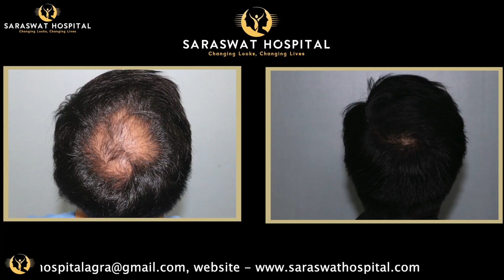Crown Hair Transplant Before and After Result | FUE Hair Transplant 3000 Grafts | Patient Reviews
This video is a client testimonial of Mr. Mohit Yadav, who visited the best hair transplant doctor at Saraswat Hospital to treat his hair loss problem on the crown at the behest of his relative. The FUE hair transplant procedure of 3000 grafts delivered results within the first few months itself. In this patient review, Mr. Mohit Yadav also goes on to recommend the services of the best hair transplant clinic in India, Saraswat Hospital, and its after-care for all people suffering like him.

This hair transplant was performed by Dr Satya Saraswat and Dr Preeti Saraswat

Dr Satya Saraswat is an internationally renowned Plastic & Cosmetic Surgeon, who specializes in High Density Hair Transplant Surgery by both FUE & FUT methods.

He provides his services in Agra, Delhi/NCR and Dubai. He is licensed by Dubai Health Authority (DHA) and MOH (Ministry of Health, UAE).

Known to be the best hair transplant doctor in India, Dr Satya Saraswat is an MBBS, MS , MCH, DNB (Plastic & Cosmetic Surgery), performing surgeries in India & Dubai for the past 17 years.
Dr Saraswat is also a Diplomate of the American Board of Hair Restoration Surgery, being one of the first Plastic Surgeons from India to have cleared the highest Certification in the field of Hair Transplant.

He is also a member of -
1. American Society of Plastic Surgery
2. International Society of Aesthetic Plastic Surgery
3. And International Society of Hair Restoration Surgery

Apart from being a well-known hair transplant surgeon, Dr Saraswat is attached to various clinics in India and Overseas as well He specializes in the Latest Techniques of Hair Transplant, repair of previously performed Hair Transplant cases, and conducts courses for the doctors who want to learn Hair Transplant techniques

Dr Preeti Saraswat is a senior doctor at Saraswat Hospital and faculty at IICSAM (International institute of Cosmetic Surgery and Aesthetic Medicine)™.
She did her M.B.B.S.-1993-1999 from G.S.V.M. medical college ,Kanpur (U.P.)

She is Postgraduate Diploma in Clinical Cosmetology, University of Greifswald, Germany and MBBS from Kanpur.

She is a Diplomate of ABHRS ( American Board of Hair Restoration Surgery) and an active member of ISHRS ( International Society of Hair Restoration Surgeons).

She has received Advanced Medical Training on laser treatments and is dedicated to educating our patients in all aspects of skincare by combining the latest-medically based technology and products, with a passion for hair care.

She is a Member of:

1. Diplomate of American Board of Hair Restoration Surgery (ABHRS)
2. International Society of Hair Restoration Surgeons (ISHRS)
3. Member of Indian Association of Cosmetic Laser Surgeons
4. Member of American Academy of Aesthetic Medicine (AAAM)
5. Full life member – Indian Association of Cosmetic Laser Surgeons.

Postgraduate diploma in Clinical Cosmetology & Aesthetic Medicine, University of Greifswald, Germany

Trained in SPMU (Semi Permanent Make Up) & SMP (Scalp Micropigmentation) from FTG (Finishing Touches Group, UK)

Special Interests – Female Hair Loss management, Hair Transplant, Cosmetology procedures, facial rejuvenation , acne scars, hair loss management, Laser Hair removal, Anti ageing treatments.

We serve at -

1) Agra (City of Taj Mahal)
At Saraswat Hospital.

2) Gurgaon (Gurugram) –
Twachaa By Saraswat™
Hair Transplant in Gurgaon (Gurugram) 30 minutes drive from International Airport

3) Faridabad (Delhi/NCR),
Twachaa By Saraswat™
Hair Transplant in Faridabad
(forty minutes drive from International Airport)

4)  OPD Consultation and follow ups in Dubai on monthly basis.

Dr Satya Saraswat is a specialist plastic surgeon at Cosmocare Clinic, Satwa, Dubai who has been awarded Gold Medal in DNB Plastic & Cosmetic Surgery by Health Minister of India.